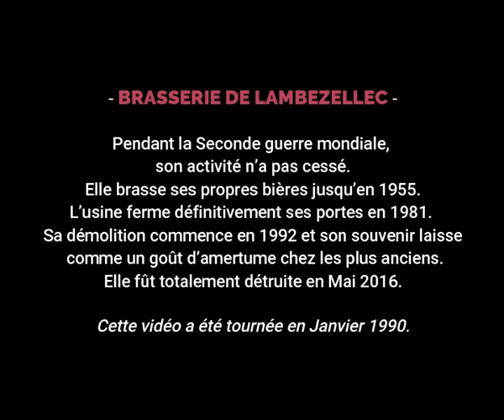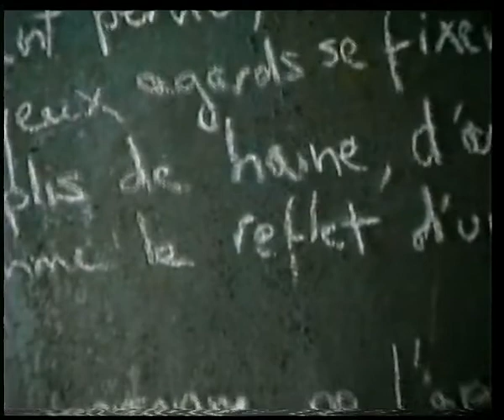Brasserie de Lambézellec (Brest)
Visite de l'ancienne brasserie de Lambézellec à Brest, filmé en 1990.
La qualité vidéo n'est pas excellente.